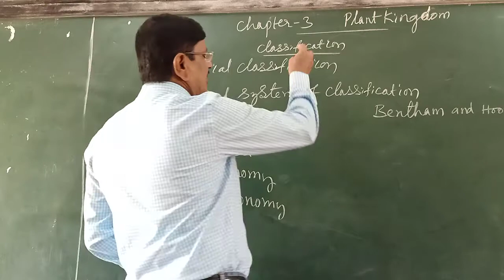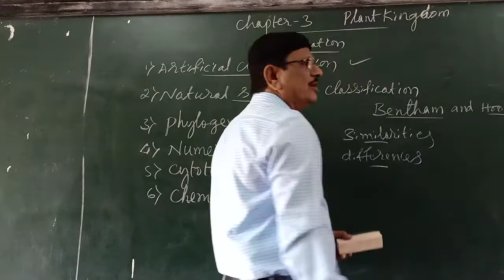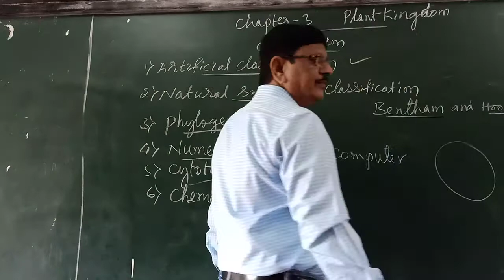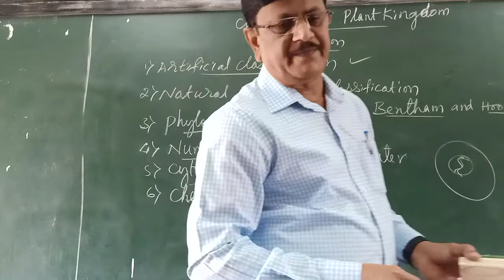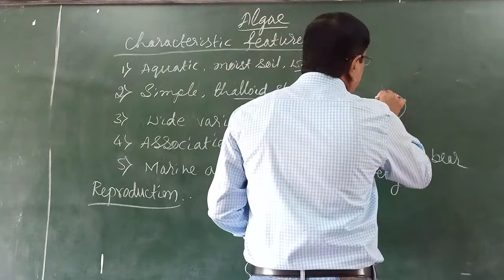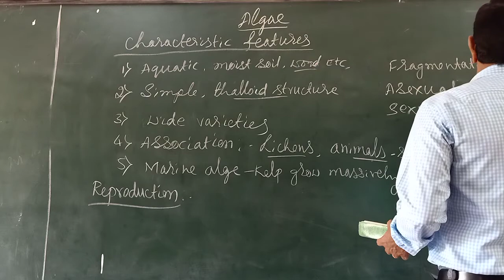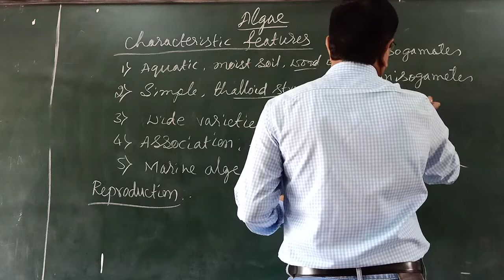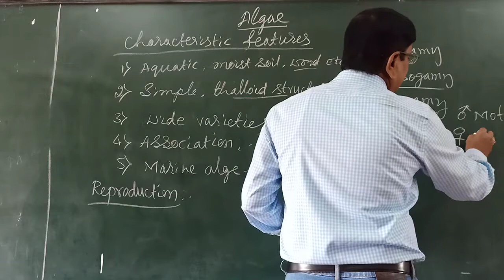1 Biology 4 A